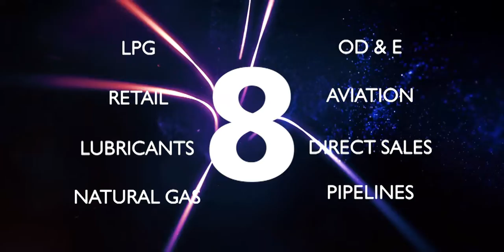HPCL second cut